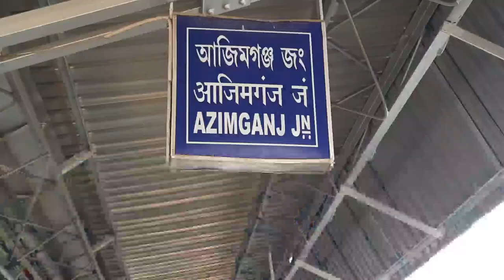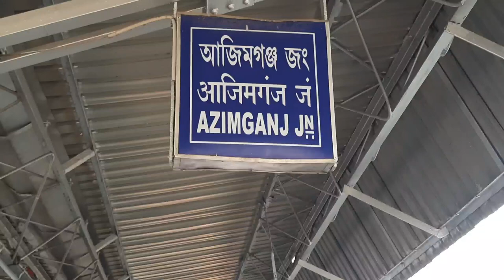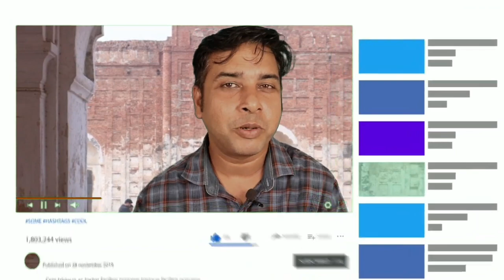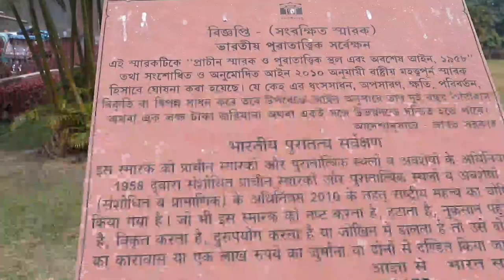বাংলার প্রথম নবাব কি হিন্দু ছিলেন?l কাটরা মসজিদের অজানা কিছু কথা l মসজিদ নির্মাতার মৃত্যু দন্ড ll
@journeywithabhijitইউটিউব চ্যানেলে আপনারা আজকে  দেখতে পাবেন  কাটরা মসজিদের কিছু জানা অজানা কথা। আপনারা জানতে পারবেন বাংলার প্রথম স্বাধীন নবাব মুর্শিদকুলিকা তার আসল নাম কি ছিল তিনি আগে হিন্দু ছিলেন এবং কিভাবে মুসলমান হয়েছিলেন, আরো জানতে পারবেন এই মসজিদের যে নির্মাণ করেছিল তাকে কেন মৃত্যুদন্ডে দন্ডিত করা হয়েছিল।

Any Business porous so please contact